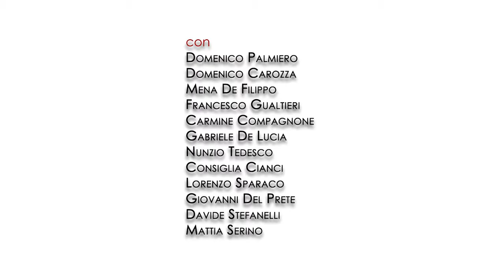WORK IN PROGRESS di Crescenzo Autieri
- trailer -

regia di Domenico Palmiero e Domenico Carozza

Compagnia Teatrale Fratello Sole e Sorella Luna

con
Domenico Palmiero
Domenico Carozza
Mena De Filippo
Francesco Gualtieri
Nunzio Tedesco
Carmine Compagnone
Gabriele De Lucia
Consiglia Cianci
Lorenzo Sparaco
Davide Stefanelli
Mattia Serino
Giovanni Del Prete

MUSICHE ORIGINALI di Domenico Angelino